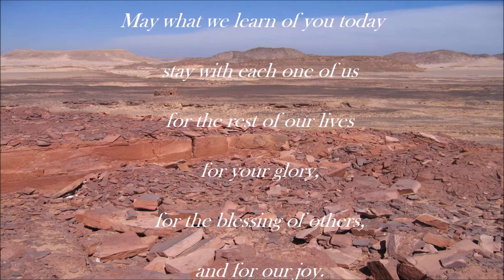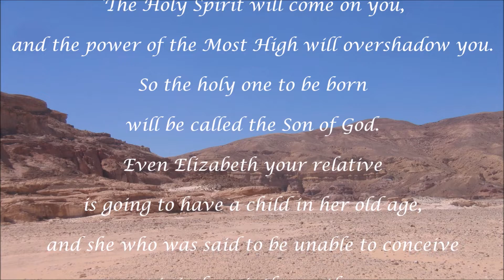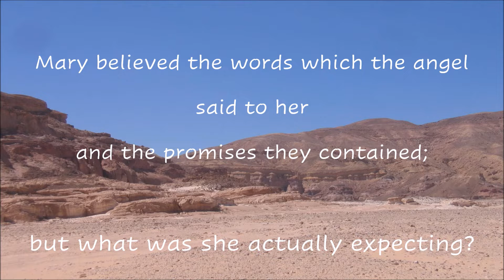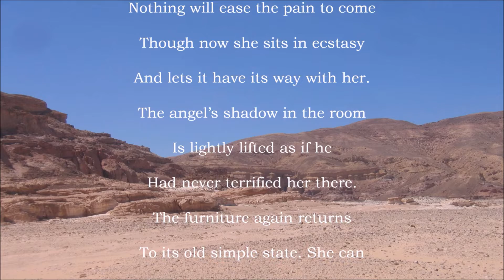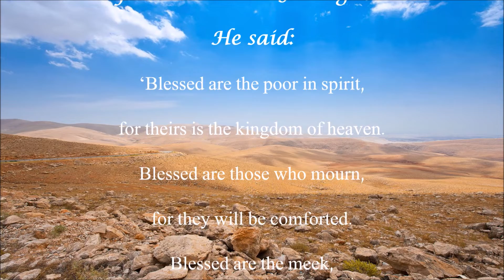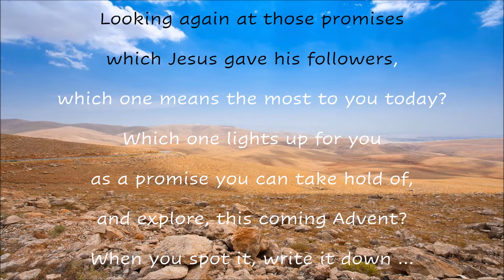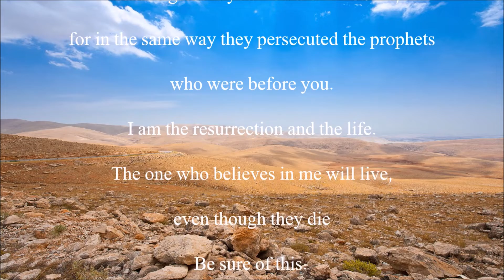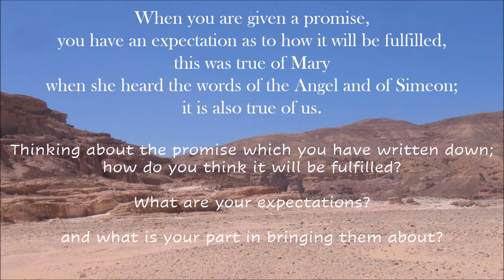Advent Expectations Session two introduction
This is the introduction to session 2 of the online creative meditation retreat which is used for the live Zoom session. There is a second narrated version for you if you are doing the retreat on your own or if you are wishing to view the introduction again.

I hope this will inspire you and would love to hear how you get on if you are working on your own.